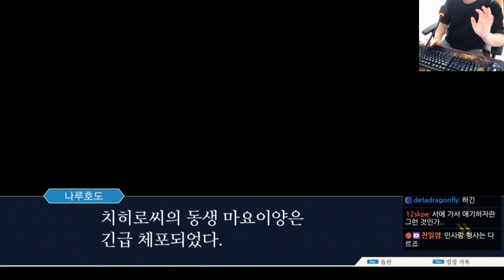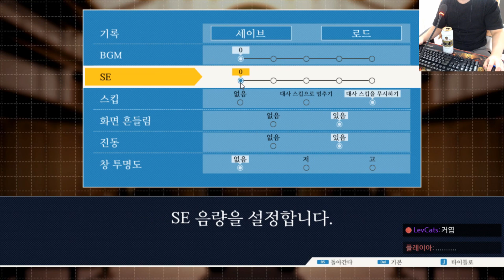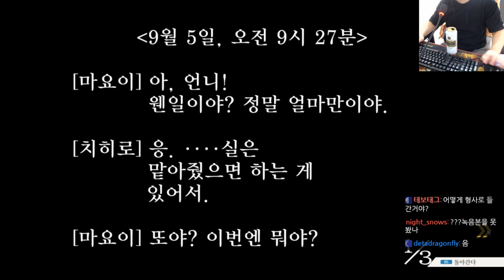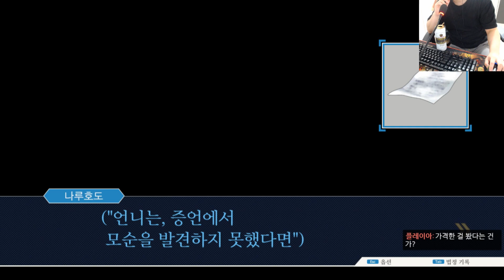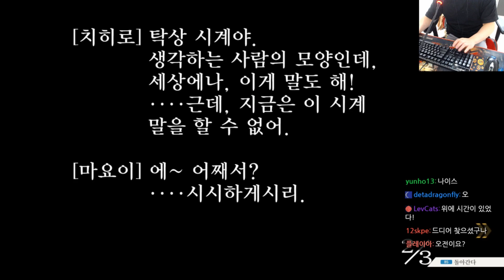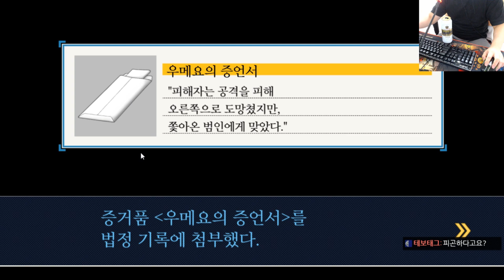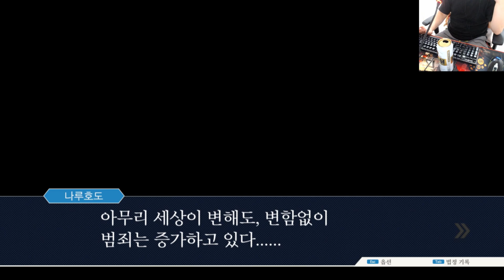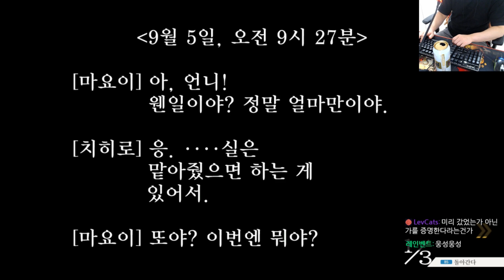(꽐라 주의) 술먹고 역전재판? 꽐라 변호사 출동! 에피소드2 플레이! [역전재판 나루호도 셀렉션]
술이 좀 된상태로 출근한 변호사라 입이 거칩니다. 쎈 발언을 싫어하시는 분들은 시청에 자제를 바랍니다.

-매일 저녁 7시 트위치에서 생방송! (수요일 휴방)

-생방송 일정 확인및 소통을 할 수 있어요!

-멤버십 전용 뱃지 획득 가능!